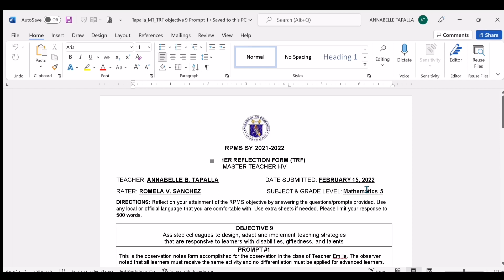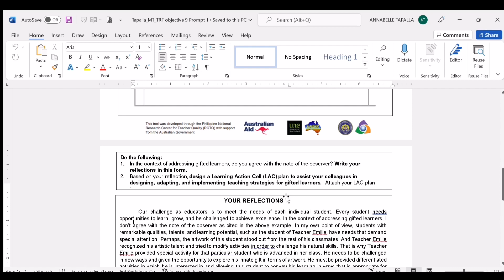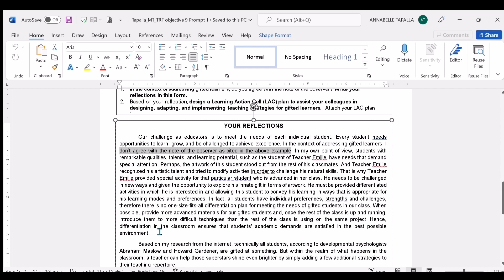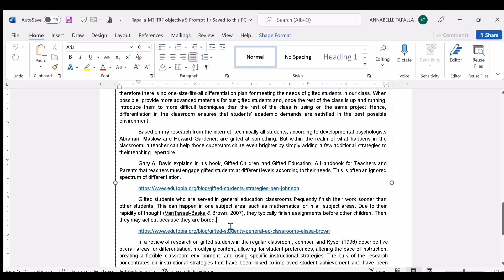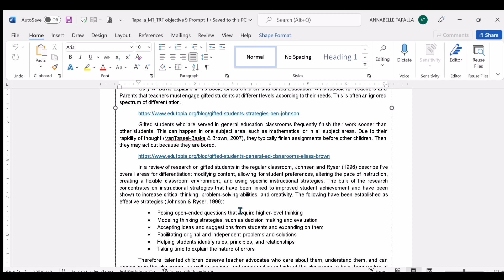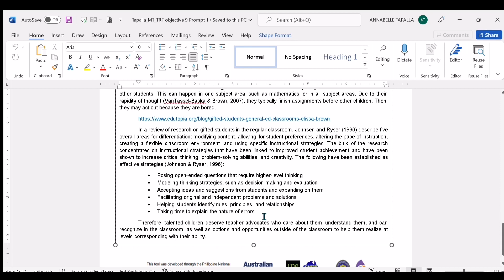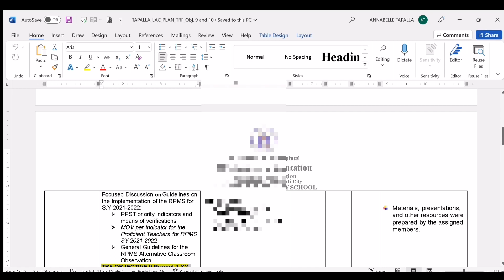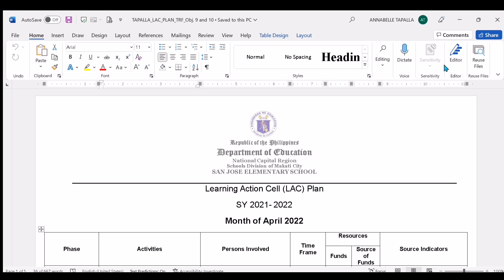PAANO SAGUTAN ANG OBJECTIVE 9 - TRF PROMPT NO.1 THE ACTUAL MOV (FOR MASTER TEACHER)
OBJECTIVE 9
Assisted colleagues to design, adapt and implement teaching strategies that are responsive to learners with disabilities, giftedness, and talents.